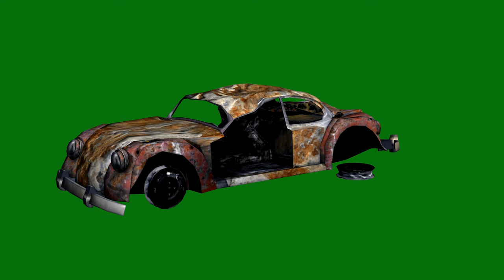Green Screen Free to use Props Vehicles Junkyard Model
Video by caramelomusical57 Green Screen Props Vehicles Junkyard Model